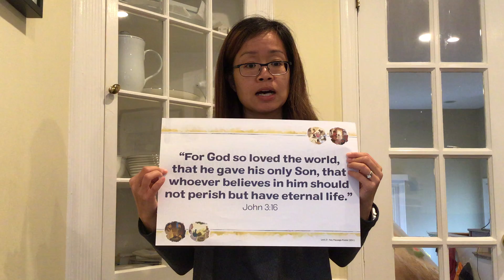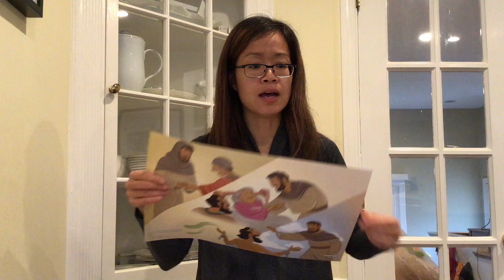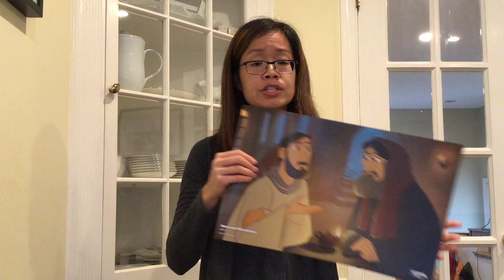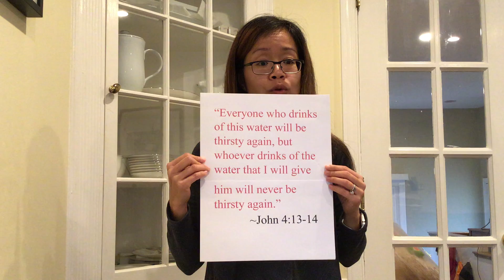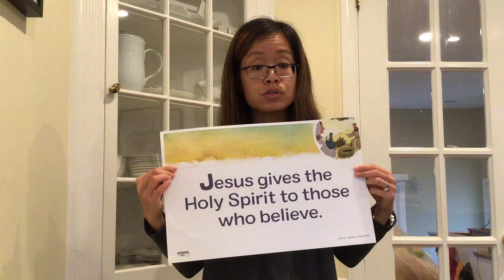November 29 Sunday School Lesson